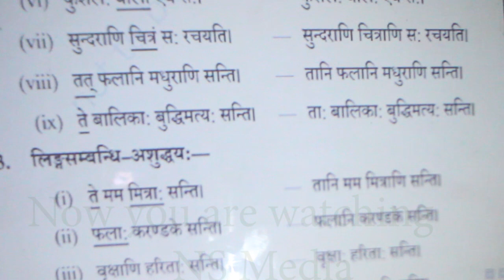ashuddhi sanshodhan in sanskrit 4 / अशुद्धिसंशोधन संस्कृत (Practice for board Exam)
यहाँ से आगे आने वाले सभी व्हिडिओ में हम you are watching now NS Media इस तरह का वाक्य समाविष्ट कर रहें है क्योंकि कुछ लोग हमारे व्हिडिओ चुराकर रिअपलोड कर रहे हैं।